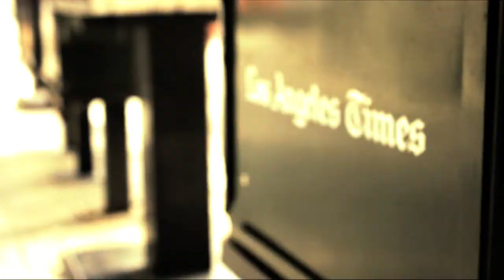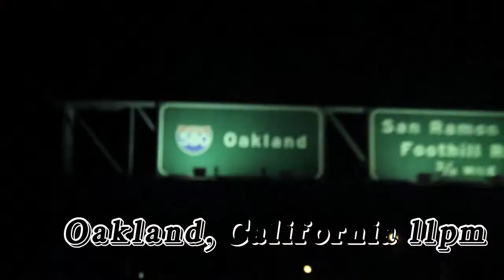Official Music Video - Double Take - XienHow & Zyme - Travelmatic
PRODUCED BY DUBLIN BEATS
TeamDoneSon took a ride with these two gentlemen as they moved around Cali for a day.

XienHow & Enzyme Dynamite
Travelmatic - No Man's LandLivenFire Records